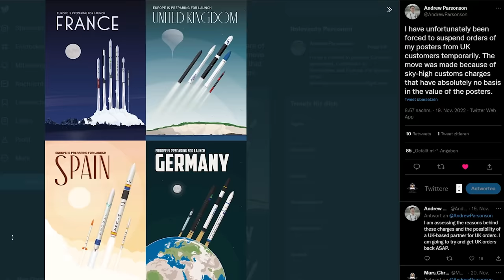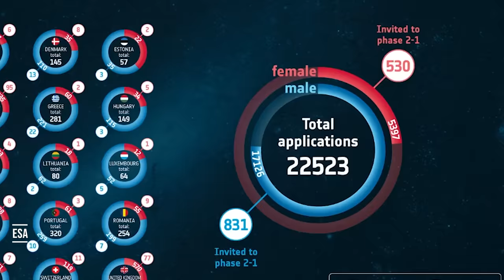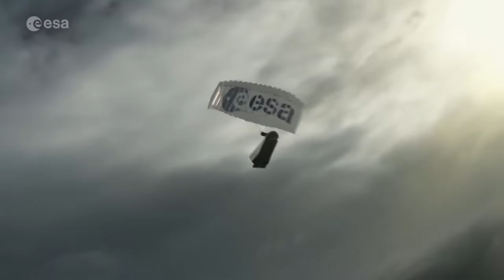Der Plan der ESA SpaceX, NASA und China einzuholen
Bei der Ministerratskonferenz am 22. und 23. November 2022 kamen die Raumfahrtvertreter der ESA Staaten zusammen und haben ein neues Rekordbudget beschlossen. Man war sich nicht in allem einig. Aber alle Beteiligten steigen gut aus und können etwas vorweisen.

Ad Astra!

Danke @flo.s für die Hilfe in der Redaktion.